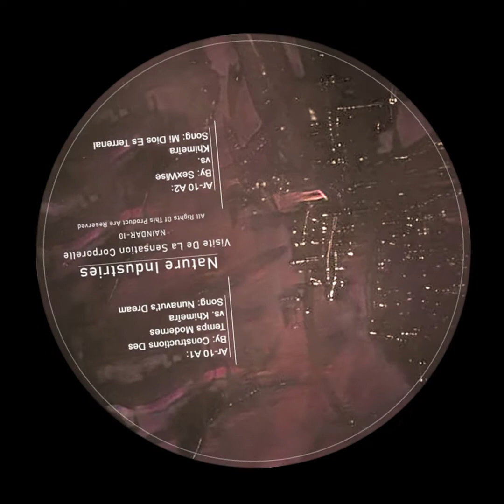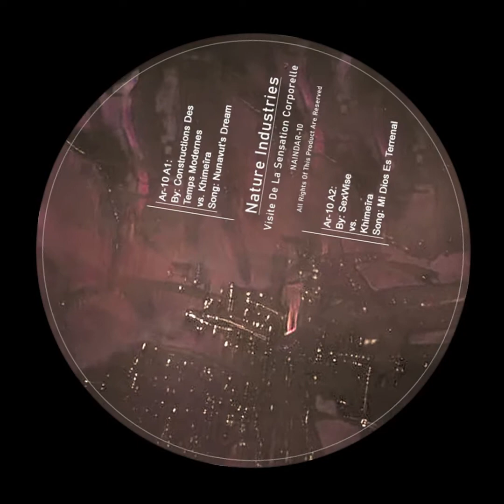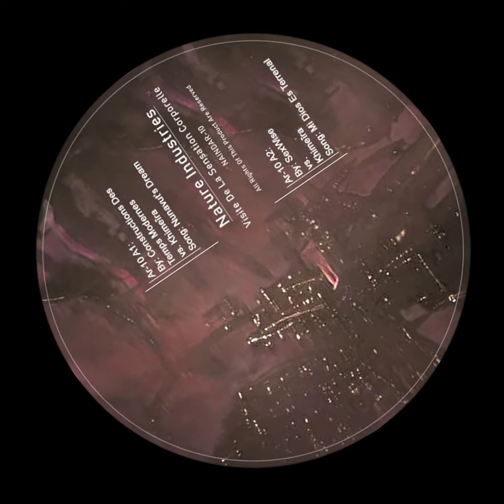NAIND AR-10 A1 Constructions Des Temps Modernes & Khimeira - Nunavut's Dream